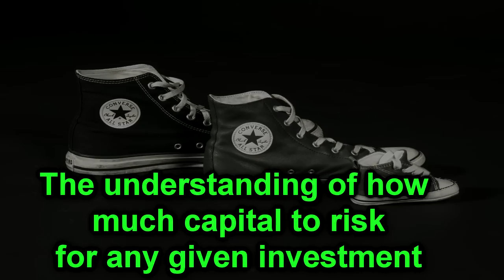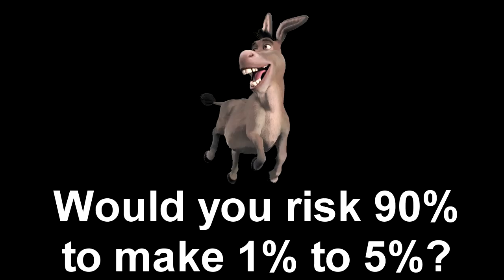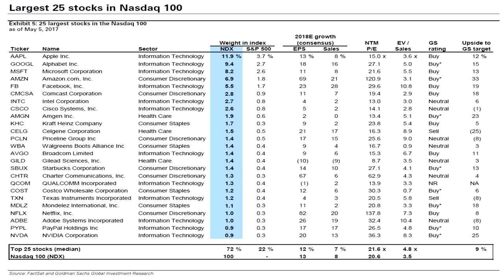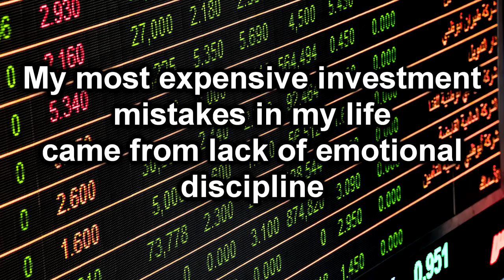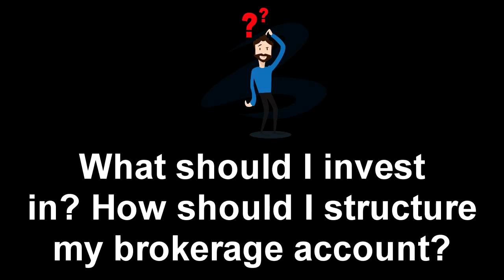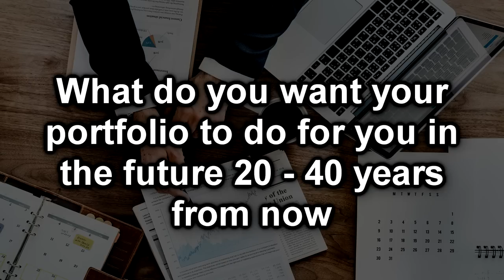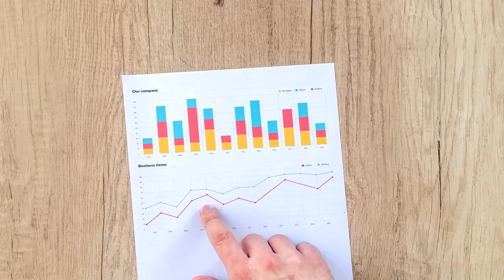Top 4 Most Common Stock Market Investing Mistakes Made By Beginners! (Common Stock Investing Errors)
Top 4 Most Common Stock Market Investing Mistakes Made By Beginners! (Common Investment Errors)

#1 Lack of proper risk management

• Lack of diversification is one of the most common attributes associated with higher risk. This is when an investor puts a large percentage of their total capital into one or two stocks such as Amazon or Facebook and neglects diversifying future funds into other investments.

•  Position sizing – Accompanied with lack of diversification and risk its cousin known as position sizing. Position sizing is understanding how much money to invest into any one stock or investment at any given time to protect ones’ capital.

• Not taking enough risk – The 3rd most common thing I see is sometimes people do not take enough risk believe it or not.  Not investing is one of the biggest risks of all in my opinion so I hope you will not find yourself in that boat.

#2 Over relying on the opinion of others

How many of us have asked someone for stock or investment advice? I know I certainly used to when I was younger when I had virtually no investing experience.

The bigger issue here with this common mistake is that I get the feeling that the people who asking for investment advice are not willing to put in the time to learn and understand investing. That is the true danger here in my opinion.

• Education yourself - Take time to learn what you are investing in. Read books on investing.
•Even if you are working with a financial advisor, take time to understand what they want you to invest your money in.  Asking the advisor why they think something is a good investment.
•Remember no one, and I literally mean no one will take better care of your money more  than you so make sure you are educating yourself in these areas and not over relying on the opinion of others.

#3 Investing with your emotions and not with your head

People who do not invest, or whom are new to investing do not understand how emotional investing can be.
Some of my largest investment mistakes steamed from the lack of my emotional discipline.. All because I was letting my fear and emotions drive my investment decisions. Getting control of my emotions took years. It really did, but if you play your cards right it will get easier for you overtime. Everything we are discussing in todays video is going to help you get a better grasp on your emotions when it comes to investing. As you learn tackle these common investment mistakes it will actually calm you emotions.
• Invest money only you can afford to lose.
• Stop consuming the majority of the articles written by the media. Hundreds, if not thousands of articles are written about companies every single day, but can you tell from my personal experience they are not written for your benefit. They are written, because that is the authors day job and that is how they make a living. Their main priority is to make money and to get you to read it.  Every time I was influenced to purchase a stock or sell a stock based on an article I read turned out to be the wrong decision 8 out of 10 times.
• Stop trading - short-term trading is not for the faint of heart so I do not recommend it for most people. Active trading can take a serious toll on your emotions and health.  What I have found is that over 80% of people who actively trade stocks not do they lose money.

#4 Investing without a strategy/Goals/Plan

 Before starting your investment journey write out an investment plan. Your plan should include some of the following items.
• Define what your investment goals are
• What do you want your portfolio to do for you in the future, 20, 30, 40 years from now?
• How will you educate yourself on learning more about investing
• how much money are you willing to invest every single month without ever touching it again until you the day you can retire?
• How will you behave or act if the market loses 50% or more of its value?
• How many different investments will you own?
• What industries or sectors of the market will you invest in?
• What areas of the market are you most knowledgeable about based on your experience?